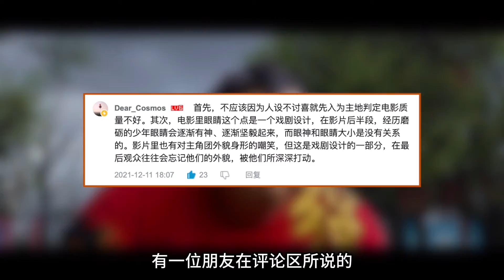《雄狮少年》不仅燃，更有真实生活的刺痛感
在一部意在展现中华文化的动画里，如果我们满眼只看到小眼睛，而看不到电影后半段眼睛里焕发的神采，看不到主创弘扬民俗和民间精神的用心，那我只能说，真的很可惜。
做精细、有趣、深度的影像切片，在拆解与拼贴中制造新的含义。